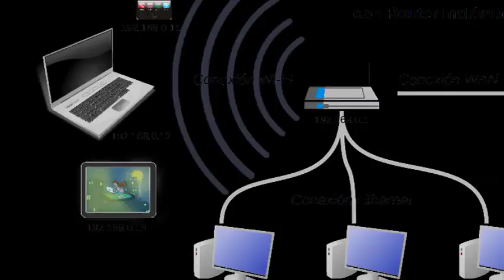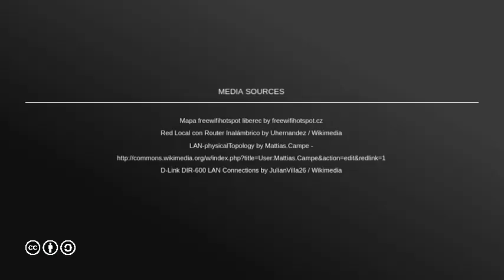Wireless Capabitility is Turned Off